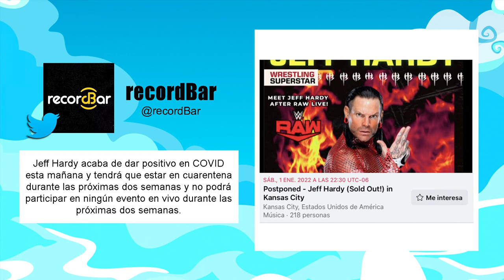🚨ÚLTIMA HORA | Jeff Hardy SE VA de WWE por un tiempo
Para mas Información u Contenido!

Instagram, Snapchat: @Fronzake